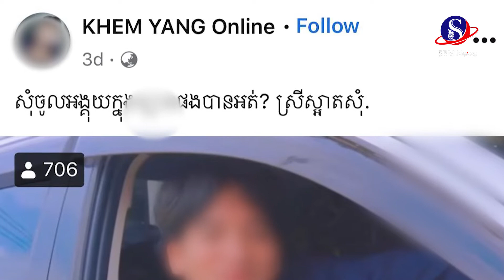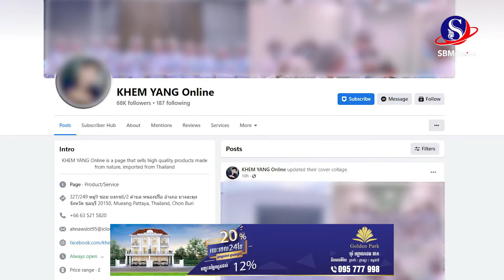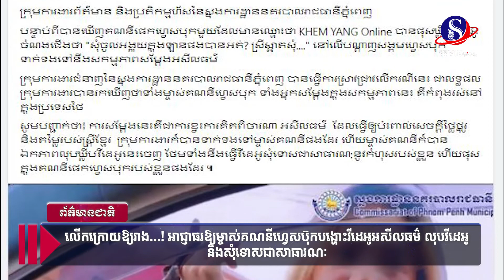លើកក្រោយឱ្យរាង! អាជ្ញាធរ​ឱ្យម្ចាស់គណនីហ្វេសប៊ុកបង្ហោះវីដេអូអសីលធម៌ ​លុបវីដេអូ និងសុំទោសជាសាធារណៈ!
រាជធានីភ្នំពេញ៖ ម្ចាស់គណនីហ្វេសប៊ុកមួយឈ្មោះថា KHEM YANG Online​ បានបង្ហោះឃ្លីបវីដេអូសម្តែងមួយ ដាក់ចំណងជើងថា «សុំចូលអង្គុយក្នុងឡានផងបានអត់? ស្រីស្អាតសុំ» នៅថ្ងៃទី២៤ ខែកក្កដា ឆ្នាំ២០២២។ ក្រោយពីបង្ហោះភ្លាម វីដេអូនោះផ្ទុះការរិះគន់ច្រើន ដោយសារការសម្តែងគ្មានសីលធម៌​ ដែលប៉ះពាល់ដល់តម្លៃស្ត្រីខ្មែរ។ ខ្លឹមសារវីដេអូនោះ ​មិនចោទជាបញ្ហាទេ ព្រោះបានបង្កប់នូវខ្លឹមសារអប់រំ​ ប៉ុន្តែ​ទាស់តែការសម្តែង ដែលមើលទៅ..គឺអសីលធម៌។